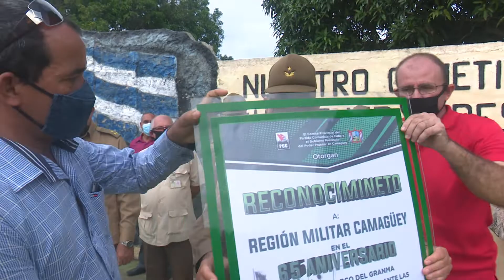¿Cómo celebra Camagüey la efeméride del 2 de diciembre?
Los combatientes de la Región Militar Camagüey celebraron el Aniversario 65 del Desembarco del yate Granma y el Día de las Fuerzas Armadas Revolucionarias, con el empeño de mantenerse firmes y victoriosos en la lucha, por consolidar la obra de la Revolución.